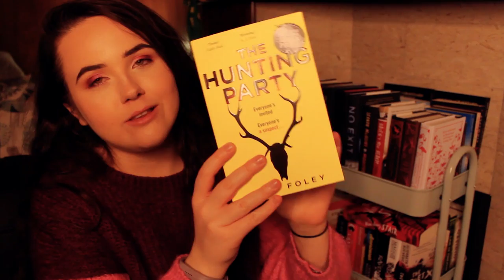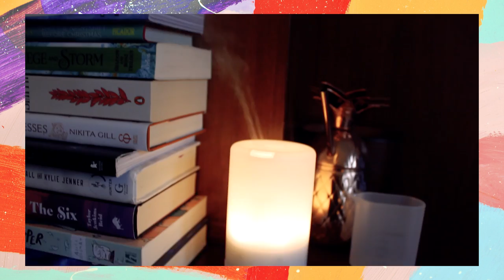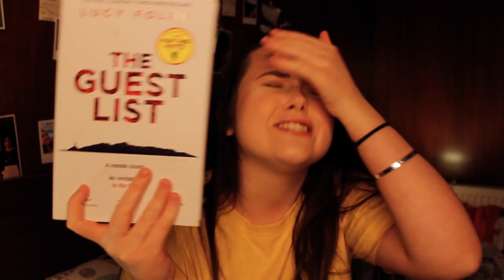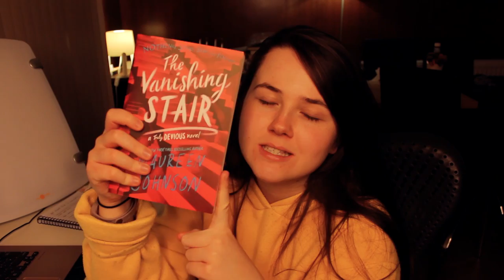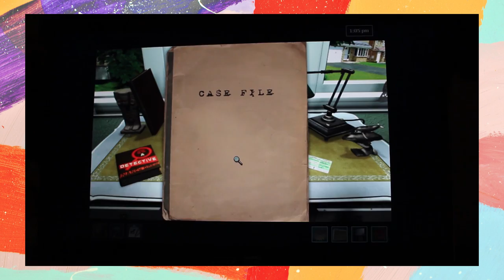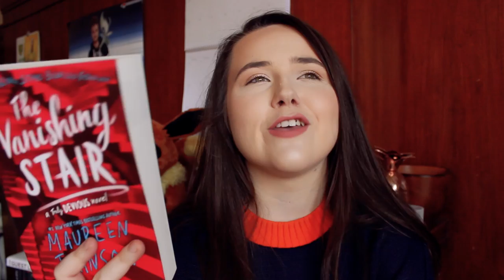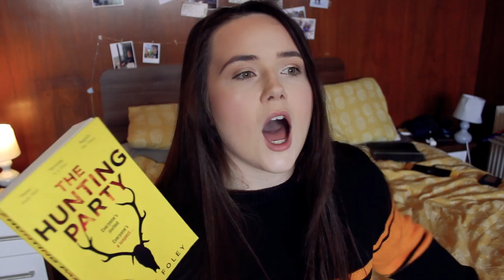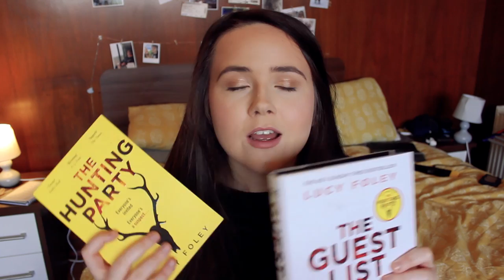READING ONLY MURDER MYSTERY BOOKS FOR A WEEK ✨ whodunit? lucy foley, agatha christie and more!!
Hey friends!! I decided to read all murder mystery books for a week and the results were interesting!! One of the books I read was The Guest List by Lucy Foley which has just been released!